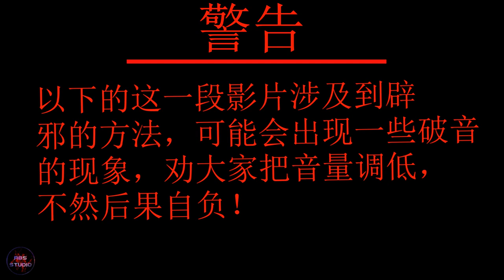8种上厕所的人（一起摇摆～）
这次是我第一次制作这种影片，
希望大家会喜欢我的这个系列，
如果反应好的话，应该会一直做下去。
这次的主题是8种上厕所的人，
如果你觉得中肯就share给你朋友吧！
先謝謝大家！